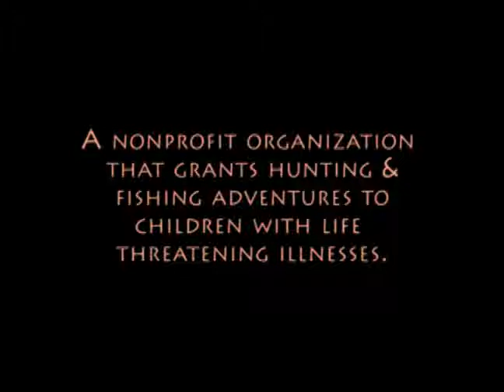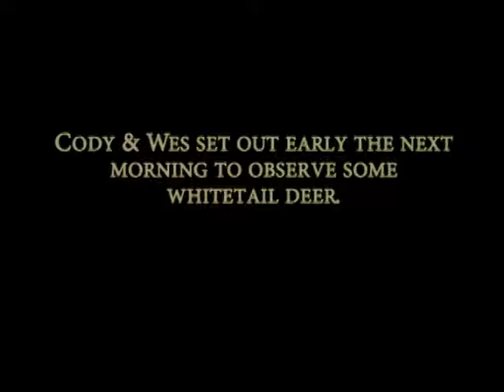Hunt of a Lifetime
A nonprofit organization with a mission to grant hunting & fishing adventures and dreams for children age 21 and under, who have been diagnosed with life threatening illnesses. We are doing what we can to make a difference in their life, a dream come true.